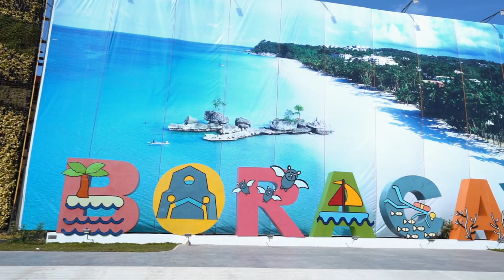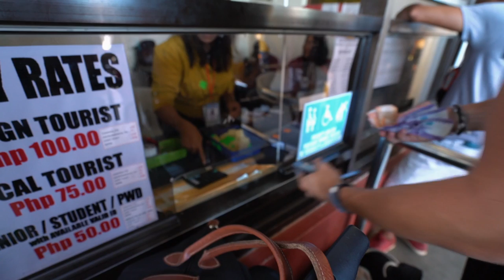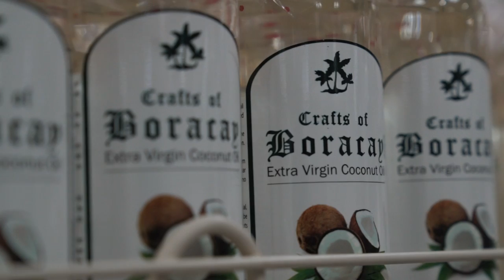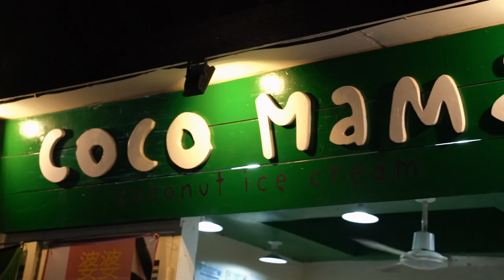FOREIGNERS HONEST OPINION OF BORACAY 2019 - Philippines Travel Guide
Welcome to Boracay Island, Philippines!

In this travel vlog, we explore Boracay and share our honest opinions of the popular Philippines tourist destination. In 2018, Boracay was labeled a cesspool by President Duterte and shut down for 6 months.

Boracay is one of the most popular places for tourism in the Philippines, so we wanted to visit and see what the new Boracay is like after rehabilitation.

I made this video filled with travel tips to act as a Boracay travel guide with things to do and places to visit.

My Gear:
Travel Backpack
Camera Backpack
Packing Cubes